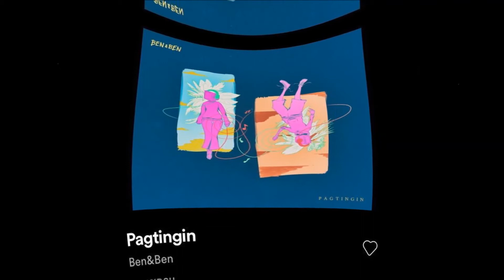Ben & Ben - Pagtingin (8D)